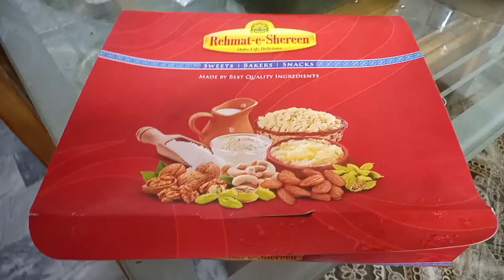Dawat vlog | mehmaan aye ghar pe | kia pakaya | ayzal |anila sheraz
Welcome to our latest vlog! 🎉 Today, we had some special guests over and we decided to make it a memorable dawat! Join us as we prepare a delicious feast and enjoy some quality time with our guests.

👩‍🍳 In this video:

Preparing for the dawat
Cooking mouth-watering dishes
Table setup and decoration
Welcoming our guests
Fun moments with family and friends

🍲 What we cooked:

Biryani
Chicken Karahi
Raita
Salad
Chicken chargha
🌟 Special moments:

Ayzal's cute interactions with the guests
Behind-the-scenes of our kitchen adventures
Tips and tricks for hosting a perfect dawat